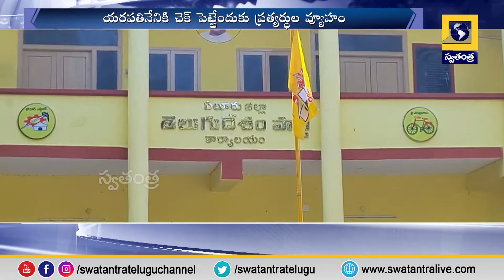TDP: రచ్చకెక్కుతున్న విభేదాలు: తెలుగుదేశం పార్టీలో అగ్ర నేతల మధ్య కుమ్ములాటలు | Swatantra TV